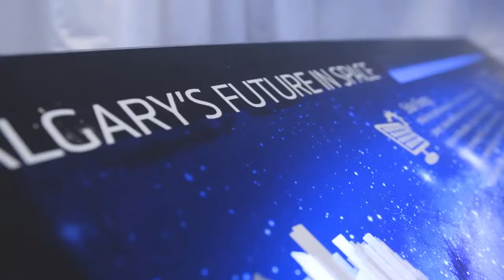Beakerhead. Where Science Meets Art CADA